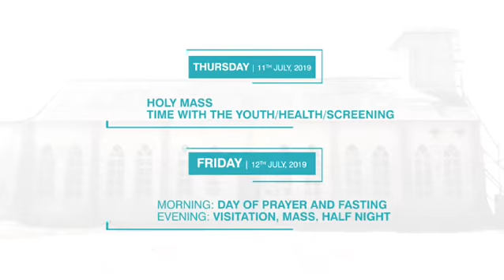SACRED HEART OF JESUS CATHOLIC CHURCH -ADJUA (130 years)